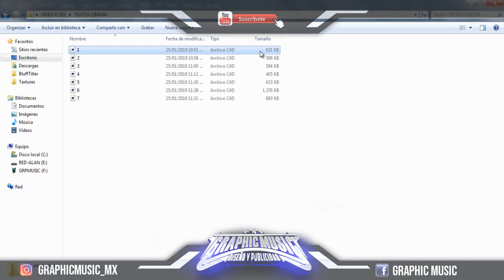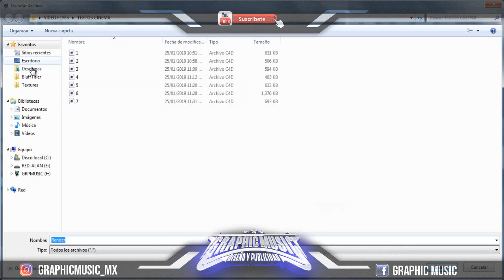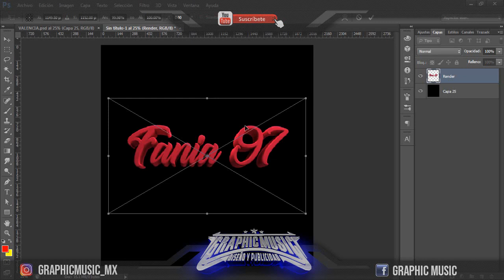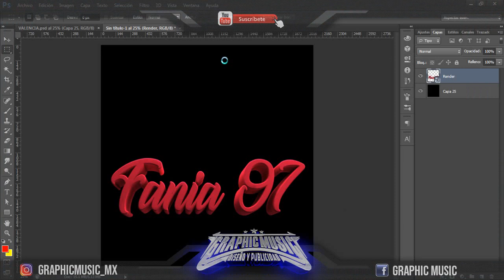DESCAЯGAR Pack De Textos Editables Para Cinema 4D X GRAPHIC MUSIC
GRAPHIC MUSIC®

►LINK DE DESCARGA:
【【 La Contraseña La Adquieres En La Pagina de Facebook 】】